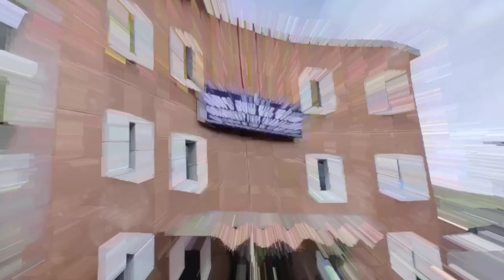GFGC Peenya Building Inauguration | 17/07/2022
Inauguration of New Building GFGC Peenya on 17 /07/2022  BY Sri Basavaraja Bommai  ,Hon . Chief minister Govt of Karnataka , Sri . Munirathna   Hon . Minister of Horticulture and planning ,  Programme Monitoring and Statistics . Govt OF Karnataka.